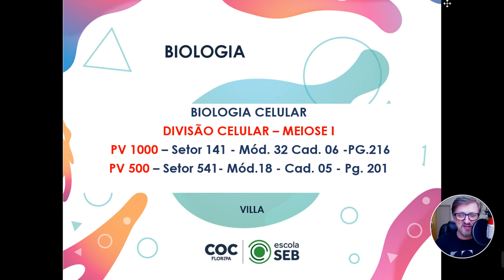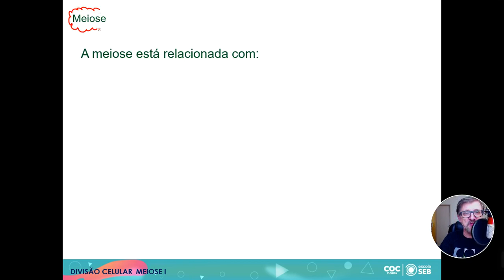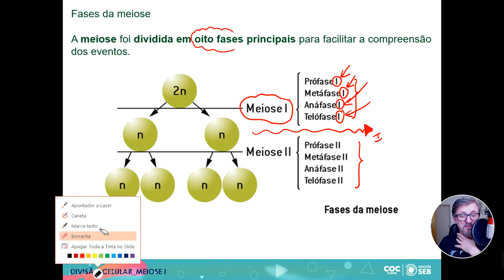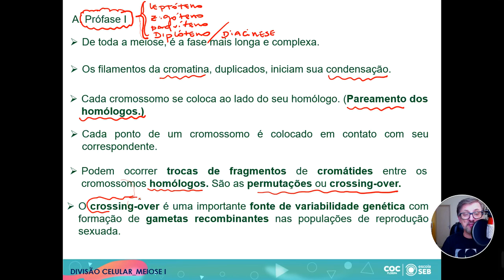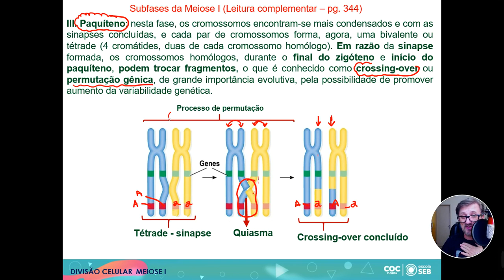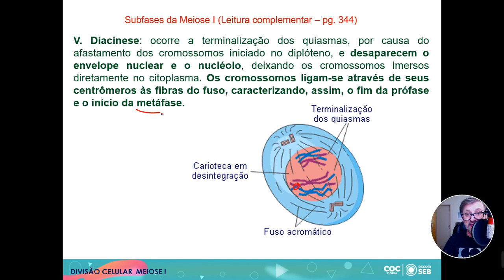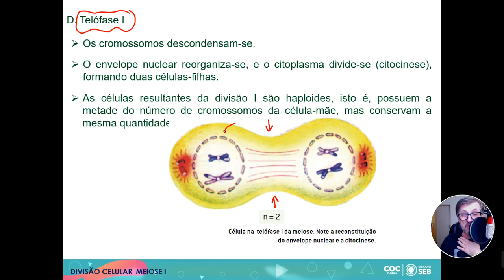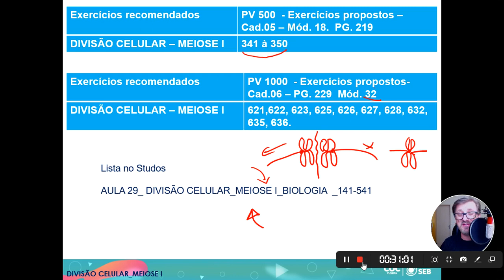AULA 29 DIVISÃO CELULAR MEIOSE I BIOLOGIA 141 541